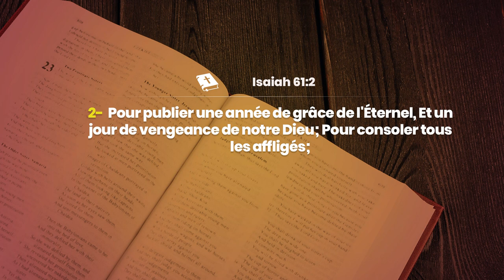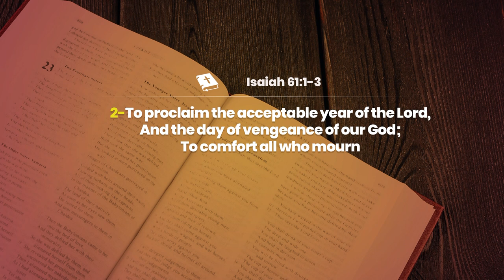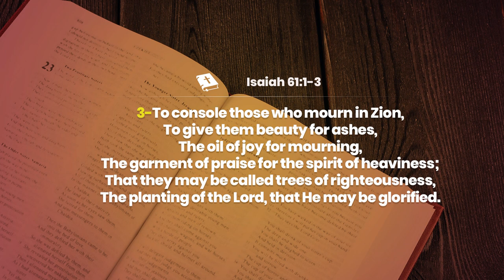JOUR 15 - S'APPROCHER DE DIEU ET LUI DEMANDER AVEC ASSURANCE